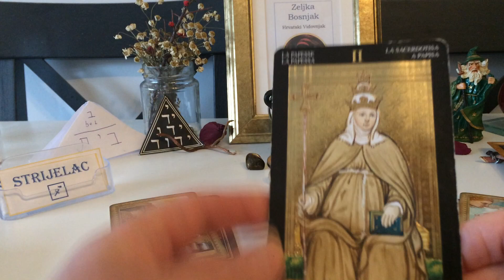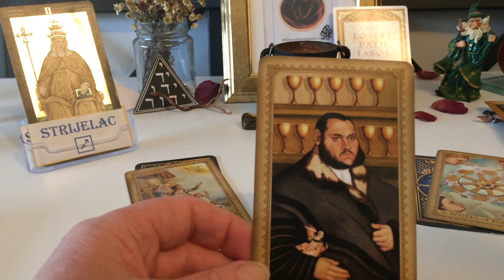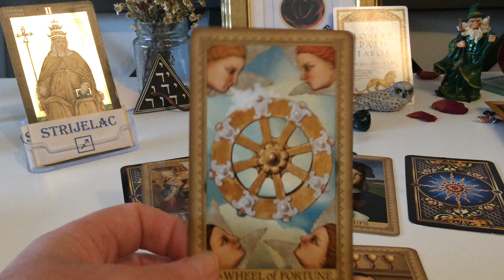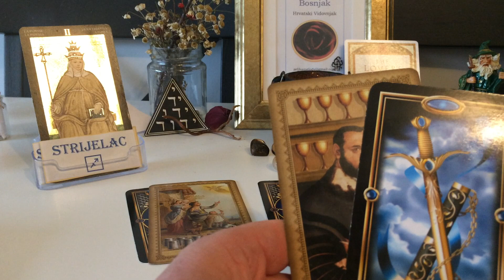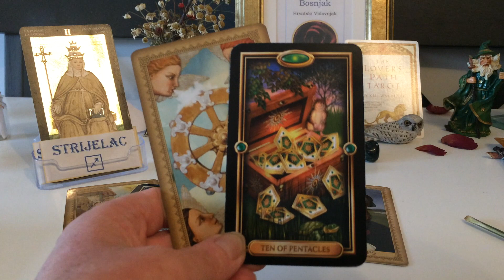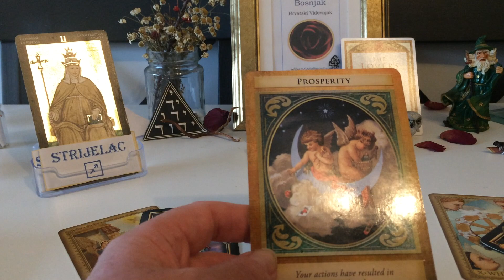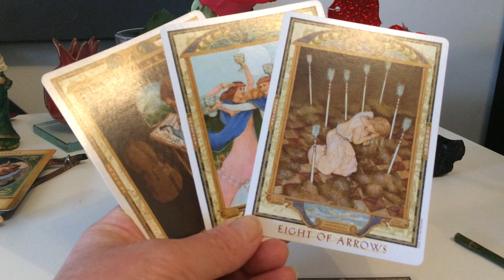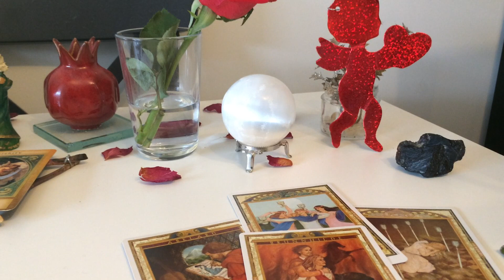STRIJELAC OZUJAK 2020 by Zeljka Psychic & TARO Reader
Love MAYA 💙.